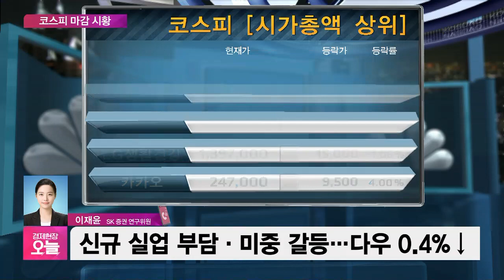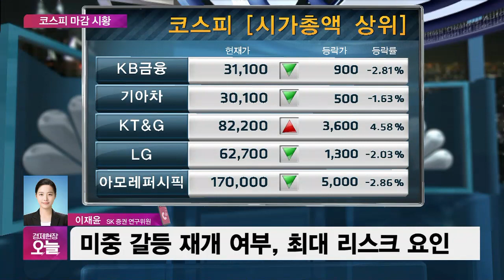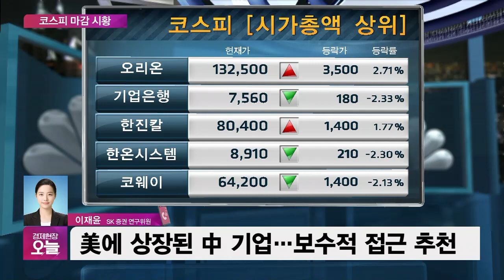[마감시황] 중국 “홍콩 분리 안된다”…미중 갈등 우려에 코스피 하락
■ 경제현장 오늘 '마감시황' - 전화연결 : SK증권 이재윤 연구위원

Q. 오늘(22일) 마감상황 어떤가요?

현재 코스피는 1970.11로 전일대비 1.41% 하락했고, 코스닥은 708.55으로 전일대비 1.04 % 하락했습니다. 오늘 코스피 내에서 투자자별 수급은 현재시각 기준으로 외국인이 5000억원 가량 매도, 기관은 4000억원가량 매도했습니다.

전일 미국 증시는 미국과 중국의 갈등이 높아지면서 하락했는데요. 전일 중국 전인대에서 중국이 홍콩 국가안보법 제정 안건이 논의될 것이라고 밝혔습니다. 홍콩 국가안보법은 홍콩 내에서 분리를 꾀하는 활동을 금지하고, 홍콩 문제에 대한 외부의 간섭을 금지하는 내용이 포함돼있는데요. 여기에 트럼프 대통령이 중국이 이 법안을 제정하면 미국이 강력 대응할 것이라고 경고했습니다.

미국 상원의원 두 명은 이와 관련된 중국 기관을 제재하는 내용의 법안을 제안하기도 했습니다. 최근 미국 상원에서 중국 기업의 미국 증시 상장을 제한하는 법안을 통과시킨 데 이어서 미국이 중국을 계속 압박하고 있는데요. 더불어 이날 발표된 신규 실업수당 청구 건수도 투자심리를 위축시켰습니다. 신규실업수당 청구 건수가 244만 명을 발표되면서 3월 중순 이후 9주 동안 미국 경제활동 인구의 약 4분의 1이 실업수당을 청구했습니다.

오늘 국내 증시도 미중 간 갈등이 고조되면서 경기회복 속도에 대한 우려감에 하락했는데요. 더불어 어제부터 중국에서 양회가 개최되고 있는데요. 보통 중국 양회에서는 GDP 성장 목표치를 발표하는데, 이번 양회에서는 구체적인 목표 GDP 수치가 발표되지 않으면서 이에 대한 우려감도 증시에 반영된 것으로 보입니다.